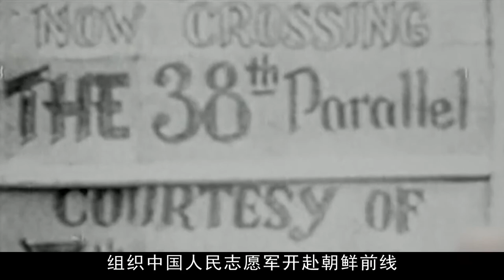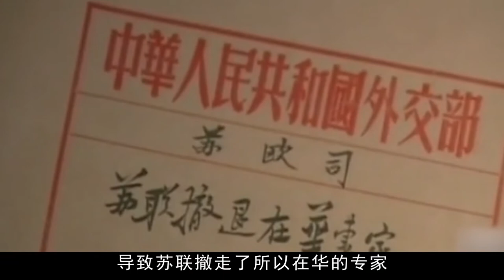中国歼-10战斗机，超越美国F-16的存在，揭开歼-10研发的纪录片【影中纪实】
本频道制作的所有视频都是为了向观众传递有趣的社会时事新闻，绝对符合平台的使用政策。 歼-10战斗机 是我国首架自主研发的第三代战斗机 它采用了轻型、多功能、超音速 采用鸭式布局的设计 同时歼10研发过程 可以说是历经艰难险阻 今天就带大家一起来探究 中国首架第三代战机歼-10的由来
中国歼-10战斗机，超越美国F-16的存在，揭开歼-10研发的纪录片
【影中纪实】
影中纪实 歼-10战斗机#美国F-16#歼-10研发#战斗机#武器研发